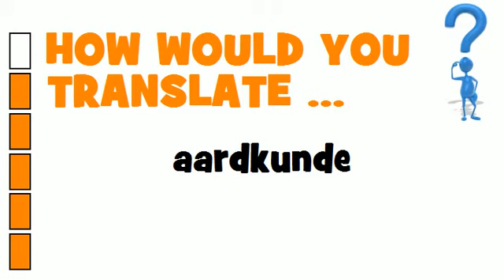DUTCH TRANSLATION QUIZ = aardkunde